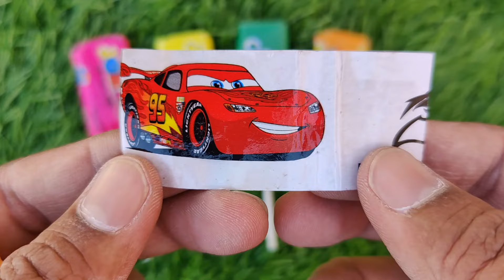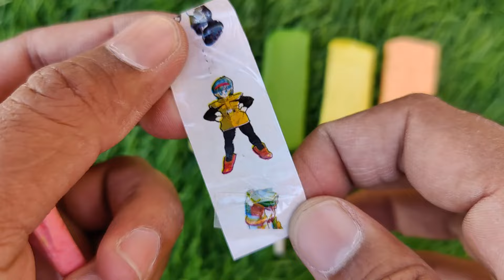Lollipops Unpacking ASMR 🍭 Chupa Chups Big Babol, Alpenliebe Lollipop, Watermelon Lollipop